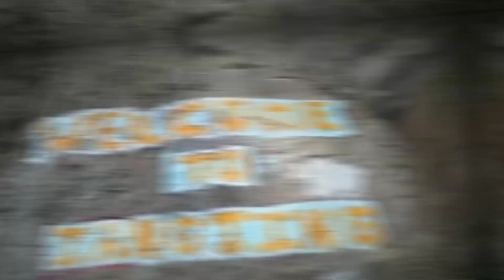Beautiful Tangting Village Visit || Tangting Hidden Village tangting || Samaya Chakra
Video Presentation :  Beautiful Tangting Village Visit
Voiceover : Chakra Khadka
Editor: Chakra Khadka

beautiful tangting village travel

tangting village
Tangting Homestay
tanting village

tangting Homestay
village tourism meaning
beautiful village nepal
beautiful tangting village travel agency
beautiful tangting village travel and tours
Homestay and resort in Tangting
beautiful tangting village travel and tourism

beautiful tangting village travel agents

a visit to Tangting

beautiful tangting village travel blog

beautiful tangting village travel bag

beautiful tangting village travel blogger

beautiful tangting village travel captions

beautiful tangting village travel club

beautiful tangting village travel centre

beautiful tangting village travel captions for instagram

beautiful tangting village travel distance

beautiful tangting village travel date

beautiful tangting village travel destination

beautiful tangting village travel essay

beautiful tangting village travel experience

beautiful tangting village travel from kathmandu

beautiful tangting village travel facebook

beautiful tangting village travel from

beautiful tangting village travel from nepal

beautiful tangting village travel facebook page

beautiful tangting village travel guide

beautiful tangting village travel girl

beautiful tangting village travel group

beautiful tangting village travel guide nepal

beautiful tangting village travel hashtags

beautiful tangting village travel history

beautiful tangting village travel house

beautiful tangting village travel home

beautiful tangting village travel in nepal

beautiful tangting village travel in kathmandu

beautiful tangting village travel itinerary

beautiful tangting village travel inn

beautiful tangting village travel journal

beautiful tangting village travel japan

beautiful tangting village travel journey

beautiful tangting village travel jammu

beautiful tangting village travel kit

beautiful tangting village travel kathmandu

beautiful tangting village travel kashmir

beautiful tangting village travel location

beautiful tangting village travel list

beautiful tangting village travel line

beautiful tangting village travel lodge

beautiful tangting village travel look

beautiful tangting village travel map

beautiful tangting village travel mug

beautiful tangting village travel management

beautiful tangting village travel manang

beautiful tangting village travel management company

beautiful tangting village travel medicine

beautiful tangting village travel place

beautiful tangting village travel photos

beautiful tangting village travel place in nepal

beautiful tangting village travel pohnpei

beautiful tangting village travel point

beautiful tangting village travel quotes

beautiful tangting village travel quotes in nepali

beautiful tangting village travel route

beautiful tangting village travel reviews

beautiful tangting village travel report

beautiful tangting village travel requirements

beautiful tangting village travel road

beautiful tangting village travel republic

beautiful tangting village travel status

beautiful tangting village travel story

beautiful tangting village travel spot

beautiful tangting village travel song

beautiful tangting village travel site

beautiful tangting village travel soccer

beautiful tangting village travel time

beautiful tangting village travel town

beautiful tangting village travel time from kathmandu

beautiful tangting village travel update

beautiful tangting village travel up

beautiful tangting village travel video

beautiful tangting village travel village

beautiful tangting village travel with wife

beautiful tangting village travel with friends

beautiful tangting village travel with family

beautiful tangting village travel with girl

beautiful tangting village travel with friends quotes

beautiful tangting village travel wilston